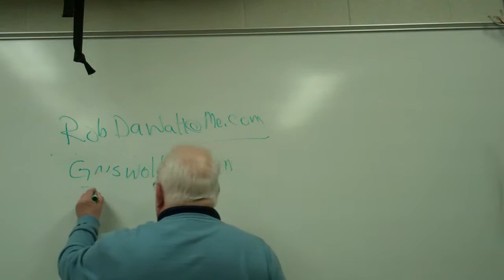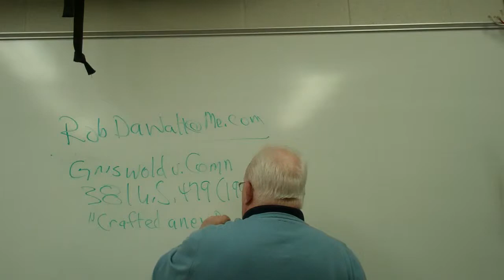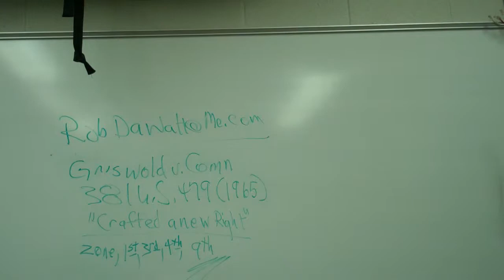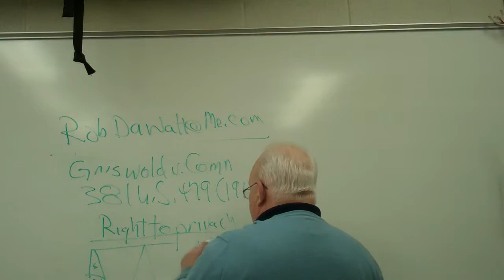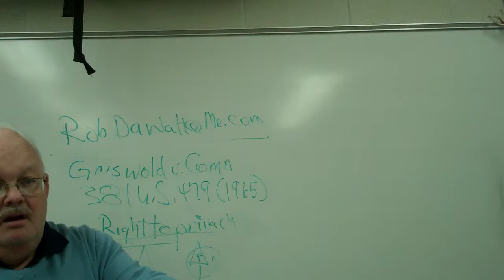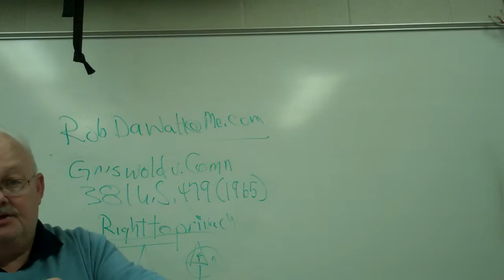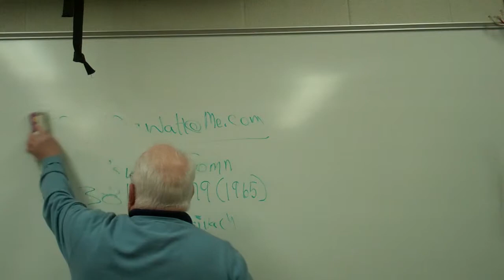Dawalt lectures Griswold .v. Connecticut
These are a series of lectures for online classes on subjects such as crime, criminology, corrections, law such as bankruptcy, litigation and Capstone courses.